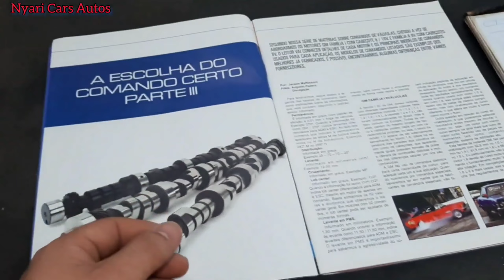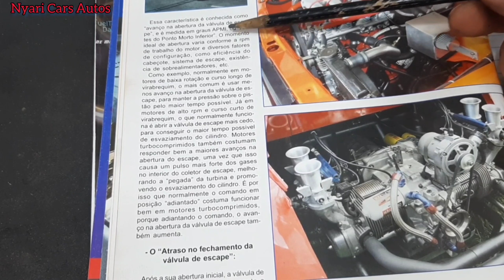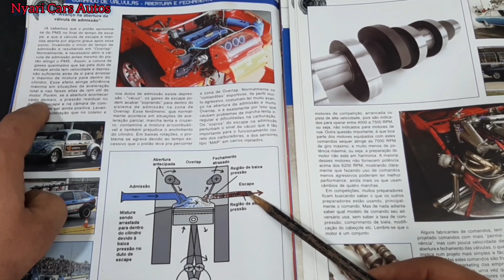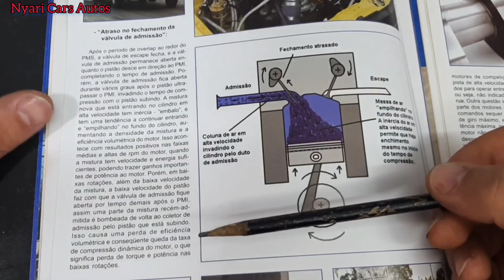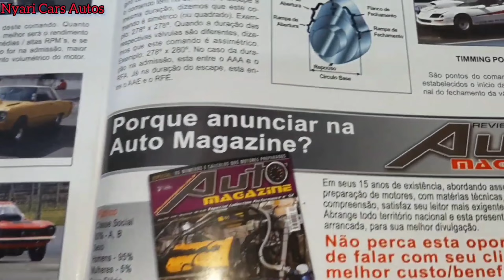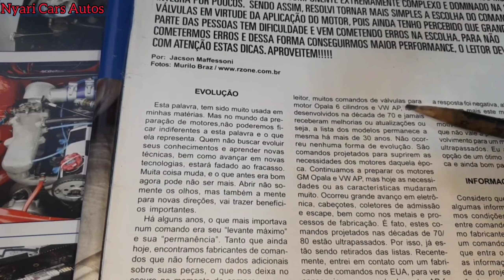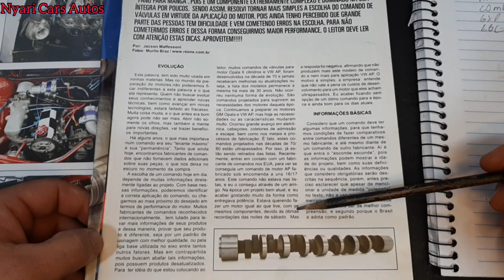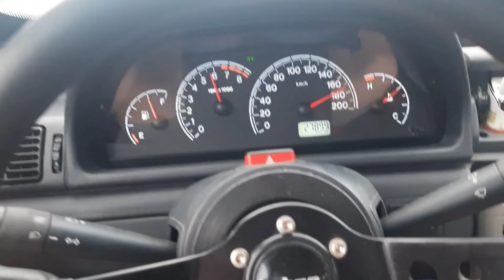TUDO SOBRE COMANDO DE VÁLVULAS NA PREPARAÇÃO!